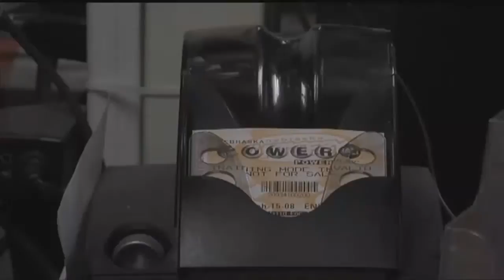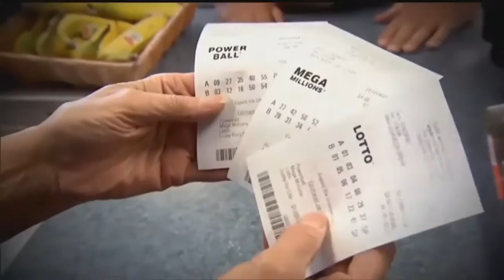Group of Lincoln friends winners of $1M lottery prize